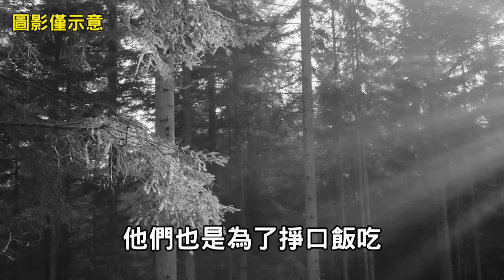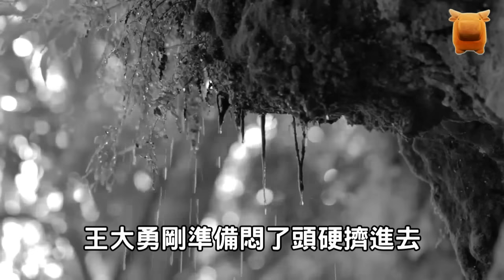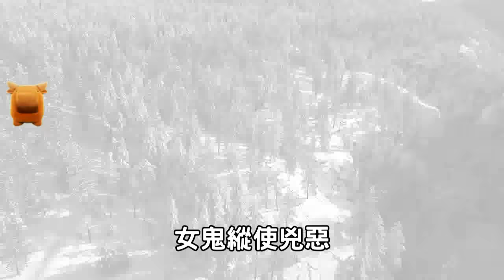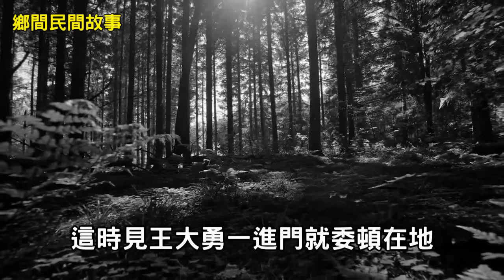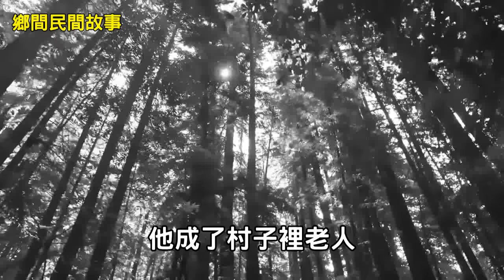夜過亂墳崗...【鄉間民間故事│楓牛愛世界】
那個時候，村子裡不論誰家死了人，辦白事兒，都要請一個吹拉班子，晚上在家門口吹拉彈唱熱鬧幾天。
村民管這種吹拉班子叫吹子家。
出錢請吹子家的都是死者的親戚朋友，窮人家死了人，只能請不出名的吹家演上一兩晚，有錢的大戶人家，親戚朋友多，請的是有名的吹家，一演就是十幾晚。
這在村子裡是頂轟動的事，不只本村的人，三裡八鄉的村裡都有人趕場看。
有一回，高莊最有錢的高家死了媳婦...